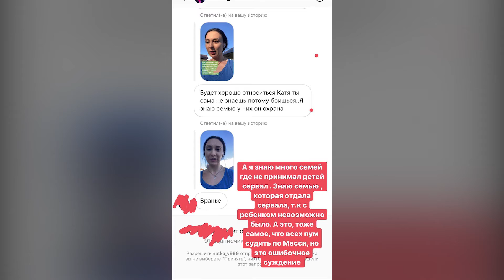Катя BobCat TB о заведении сервала с ребёнком